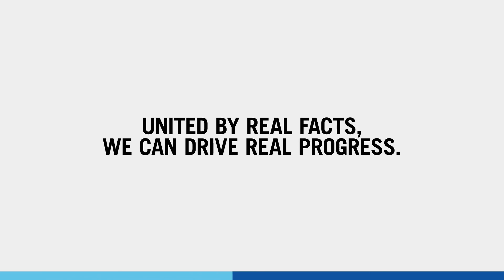Misinformation: A major threat to smoke-free progress [NEW REPORT]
An international survey carried out for PMI reveals that misinformation may prevent adults who continue to smoke, from switching to better, smoke-free alternatives.

Despite strong public support for smoke-free products that are scientifically substantiated to be better than continued smoking, the survey of 29,484 adults by independent research firm Povaddo has found many adult smokers are confused by conflicting information about them.

A vast majority of respondents agree that accurate information about smoke-free alternatives is essential to help move these millions of men and women permanently away from cigarettes:
- 91 percent of smokers who have switched to a better alternative and stopped smoking confirm that having accurate information about how these products differ from cigarettes was an important factor in their decision.

- 79 percent agree that adult smokers who would otherwise continue smoking should have access to, and accurate information about, smoke-free alternatives. This is supported by 87 percent of current smokers.

🌎 See our progress towards a smoke-free future in our 2020 Integrated Report ➡️